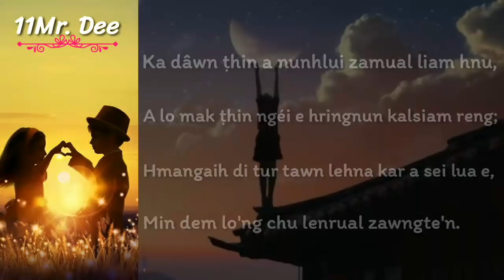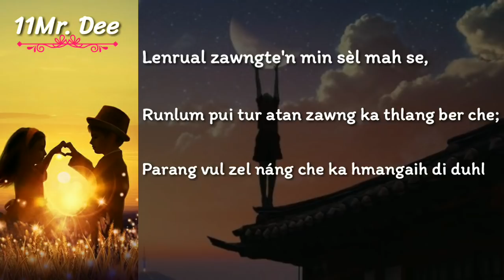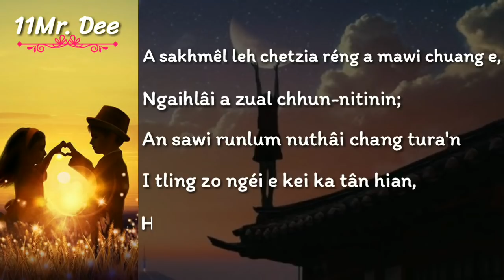Notei Ralte - Hmangaihna Par Lyrics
Video dah hmasak te pawh i lo en ve zel dawn nia.